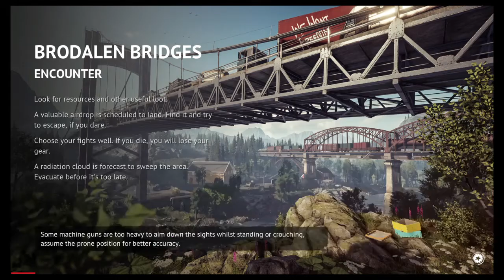Vigor | Part 3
Full of dope stuff